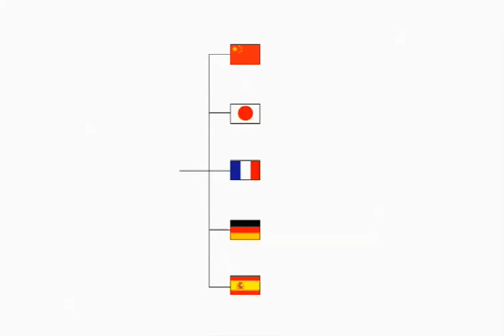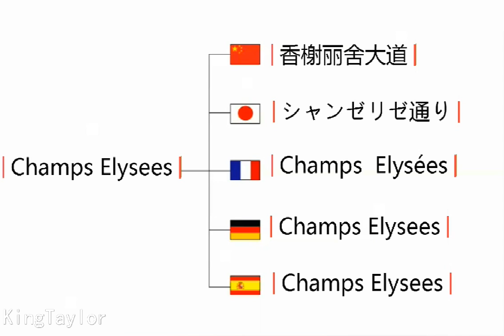How to pronounce Champs Elysees in German，French，Japanese，Chinese and Spanish